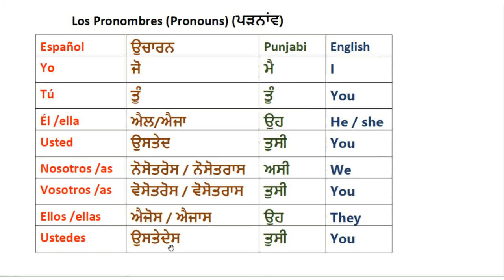Pronouns in Spanish | Pronombres in Punjabi |Learn Spanish in Punjabi, languge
In this video we are going to learn pronouns in spanish with punjabi.
Learn spanish fast and in a easy way.
Thanks
Yo =ਮੈ = I
Tú =ਤੂੰ =You
Él /ella= ਉਹ = He / she
Usted =ਤੁਸੀ = You ( usted is used to give respect)
Nosotros /as = ਅਸੀ = We
Vosotros /as =ਤੁਸੀ =You
Ellos /ellas = ਉਹ =They
Ustedes =ਤੁਸੀ = You